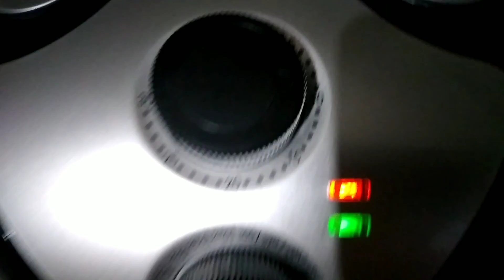RECETAS FACILES EN FREIDORA DE AIRE😋👍MIS PRIMEROS INTENTOS(papas, pollo y plátanos) 😋